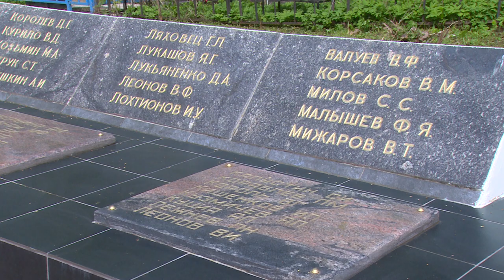Щёлковцы возложили цветы к мемориалу на Гребенской горе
В Щёлкове масштабно отметили 77-ую годовщину Победы в Великой Отечественной войне. Несмотря не непогоду, к торжественным мероприятиям присоединились тысячи людей. Традиционно, жители и власти городского округа возложили цветы к мемориалу Воинской славы на Гребенской горе. Перед обелиском, на котором увековечены фамилии шёлковцев, отдавших жизнь за свободу Отчизны, прошел торжественный митинг.